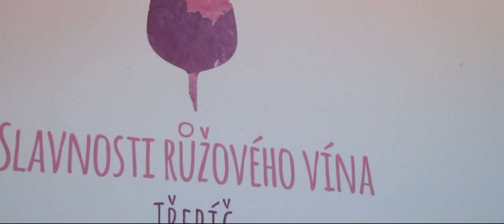VINAŘSTVÍ CIGÁNEK / Slavnosti růžového vína Třebíč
Natáčeno na Sony a6300.